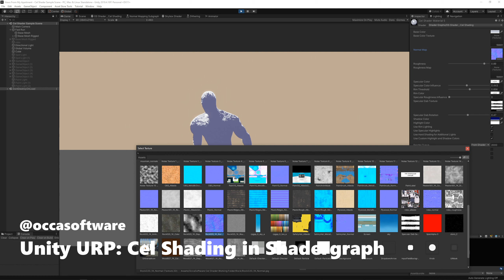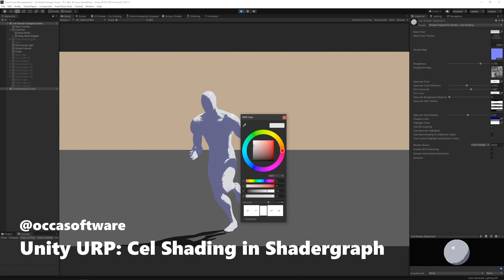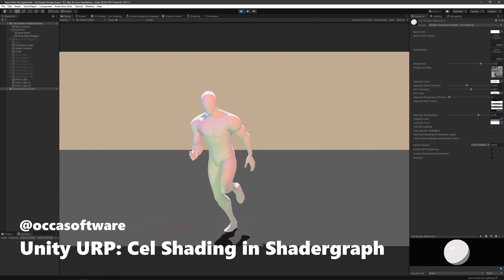Toon Shader for Unity URP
Toon Kit (Unity URP) is an easy-to-use, artist-friendly, and feature-rich shader that enables you to achieve highly stylized visuals using PBR workflows and algorithms. This shader enables you to create extremely clean, highly customized, artist-driven visuals for your project. Built in Shader Graph. Compatible with the Universal Render Pipeline. (Not compatible with Built-In or High Definition Render Pipelines).